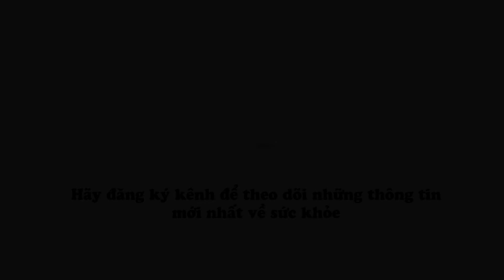Bệnh mạch vành - Lựa chọn phương pháp điều trị nào tối ưu nhất?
Các phương pháp điều trị bệnh mạch vành đang được áp dụng hiện nay là gì?
PGS. TS. BS. Hồ Bá Do - Giảng viên cao cấp Học viện Quân y, Viện trưởng Viện nghiên cứu phát triển Y Dược cổ truyền Việt Nam, Phó Chủ tịch Hội Y học cổ truyền Việt Nam sẽ giải đáp giúp bạn tại video này!